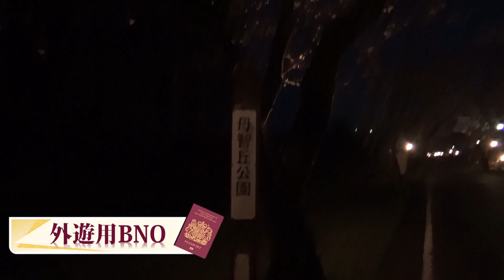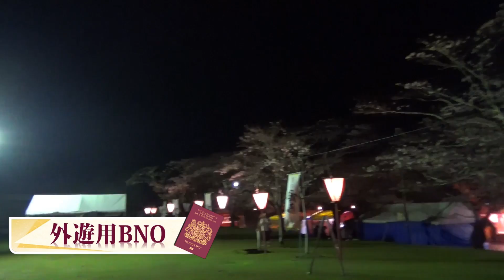【日本旅遊】夜櫻系列 - 宮崎縣母智丘公園 賞櫻百選#MiyazakiTravel#夜櫻#幾時先可以再去日本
Apr 2017
宮崎縣母智丘公園
Mochio Park Sakura (Japan)